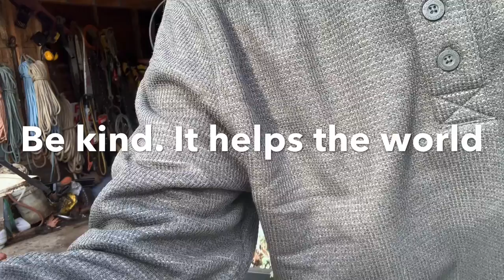What happens when a chainsaw is filed wrong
This video shows what happens when one side of your Chainsaw when it’s sharper on one side.